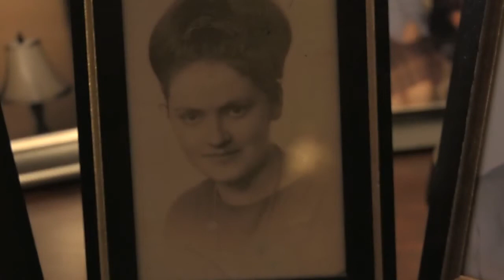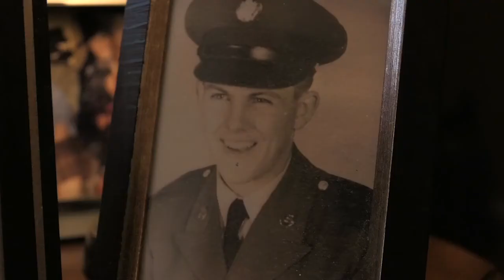Choosing Jim | Student Documentary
After over 50 years of marriage, Anne and Jim Connolly tell the story of how they met.